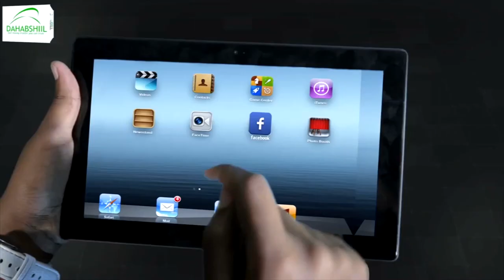Qaabkii ay u dhacday heshisiinta khilaafkii u dhaxeeyay Cabdi Xaashi iyo Mahdi Guuleed.